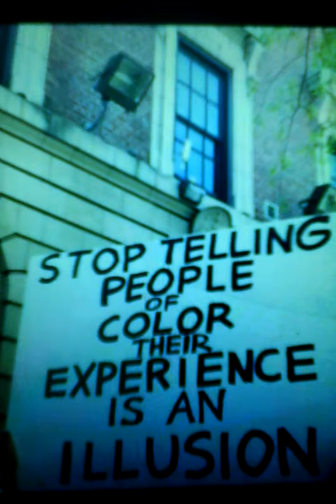(Poem) HOW WOULD YOU FEEL?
I Wrote This Poem October 17th 1999.